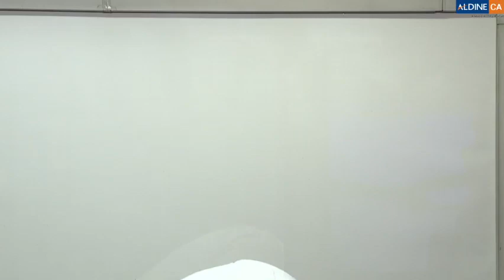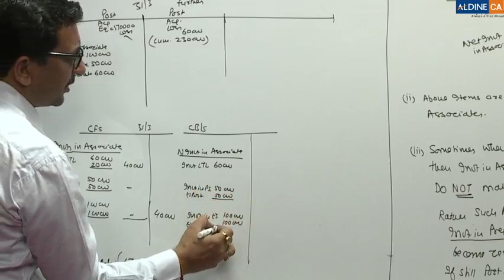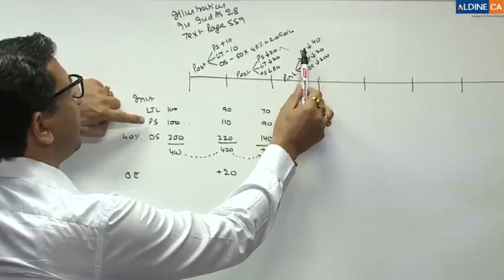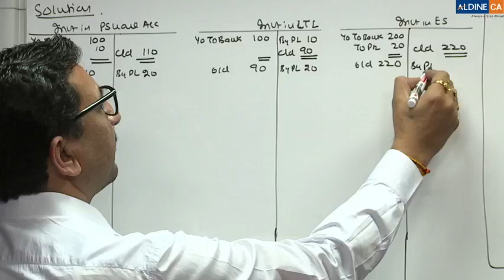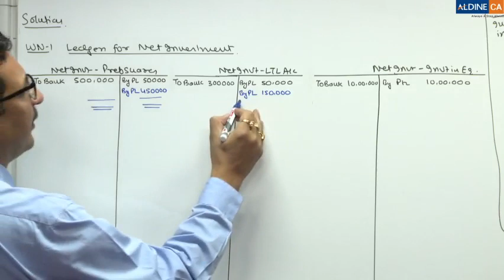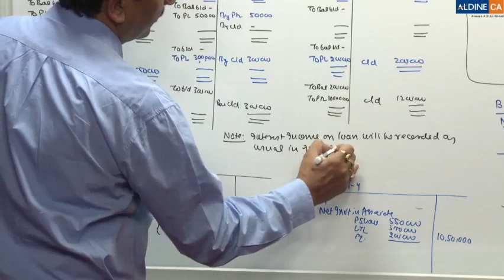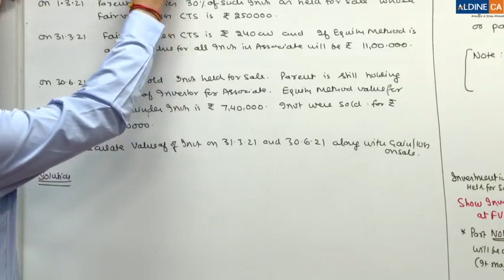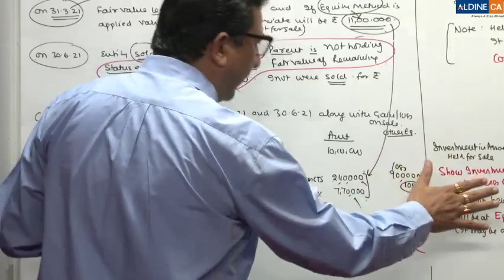Amendment for FR - MAY 2021 Lecture 02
Note:- Reference Made in Videos are from Study Mat on ICAI site.